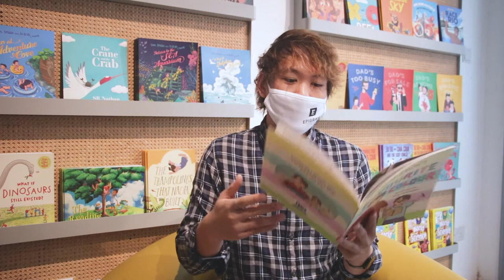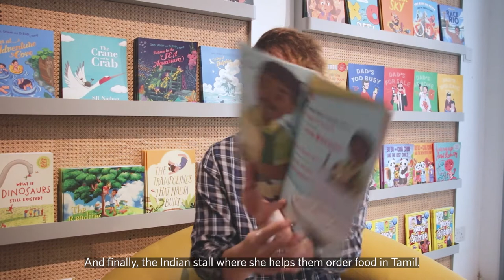AlexRecommends: Picture Books (Ep 10)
Every parent knows that picture books are at the heart of children's literature. They can promote a child's imagination and help them learn about important issues they might face in life.

In this episode of AlexRecommends, Alex recommends some of our latest picture books that touch on the topics of visual impairment, independence and multilingualism in our society.